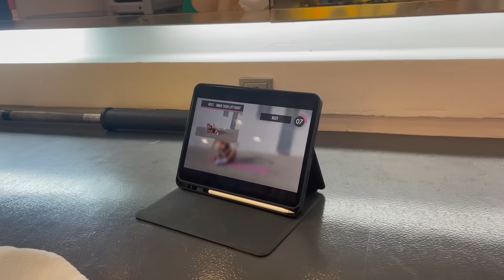VYMĚNILY JSME SI S MAMKOU NAŠÍ LETNÍ RUTINU!!!!!